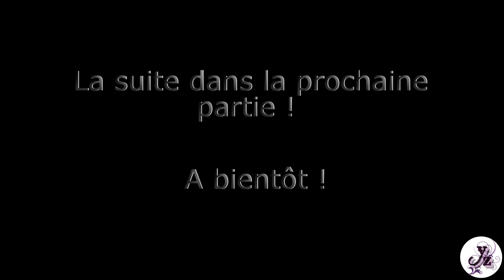Let's Play The Witcher 1 #26 Partie 2 - La bague et l'île de l'Hirondelle Noire ! Et les Spectres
Let's Play du célèbre jeu d'action-RPG : The Witcher (premier du nom) présenté et commenté par Yunz
Soyez indulgent car je découvre le jeu pour la première fois svp !

Ici nous sommes là pour se détendre et s'amuser dans la joie et la bonne humeur ! ;)
Mettez vous à l'aise et divertissez-vous !